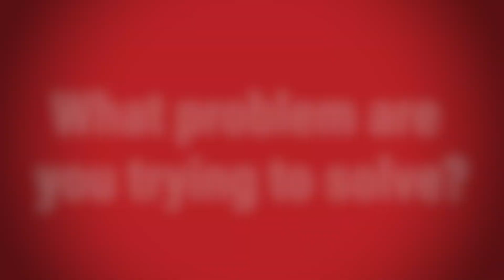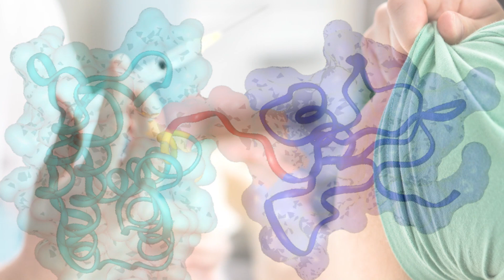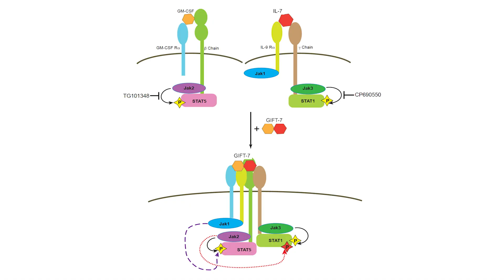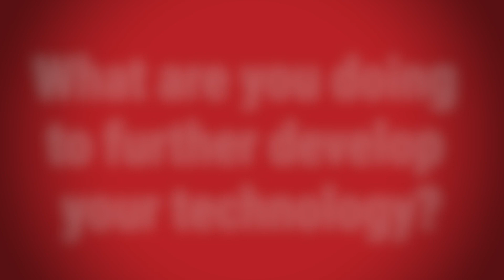New Therapeutic for Glioblastoma, the Most Lethal Form of Brain Cancer: 2023 WARF Innovation Awards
University of Wisconsin-Madison Asst. Prof. Mahua Dey specializes in the surgical management of brain and spinal cord tumors. She partnered with Jacques Galipeau, Marilyn Anderson Prof. of Oncology and an expert in cancer immunotherapy, to develop a vaccine to treat glioblastomas, a lethal form of brain cancer. The vaccine uses potent immune stimulators called fusokines to increase the development of T cells, the body’s natural disease fighters, and recruit them to the brain.